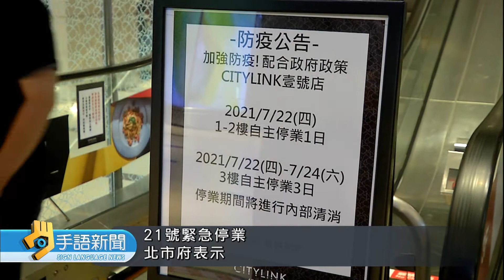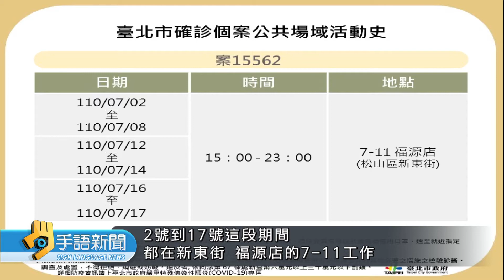松山車站CITYLINK員工確診 停業消毒